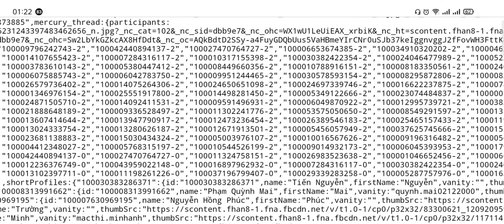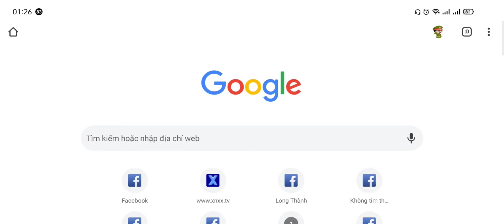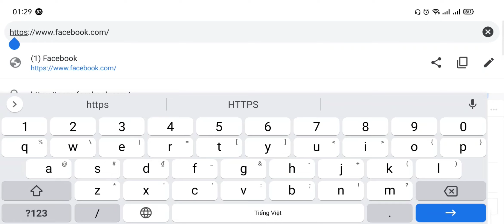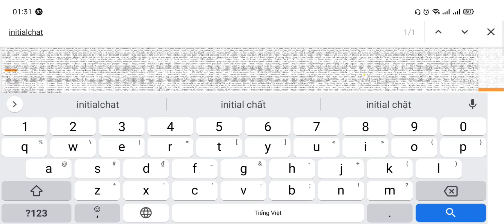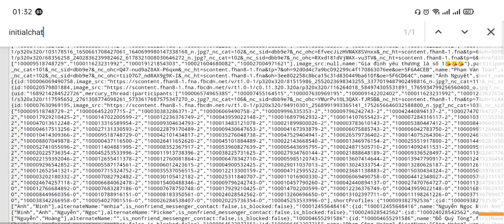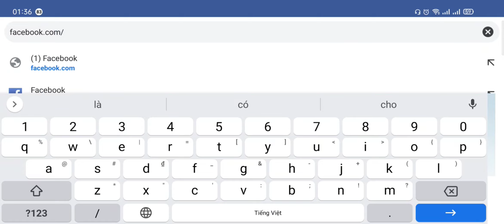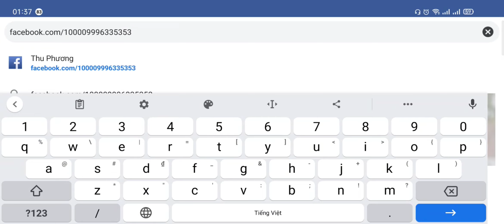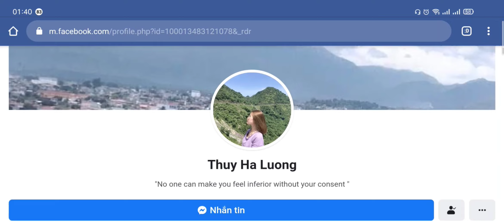Hướng Dẫn Cách Xem Và Kiểm Tra Ai Vào Trang Cá Nhân Facebook Của Mình Nhiều Nhất Bằng Điện Thoại NEW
- 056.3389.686💌 Vất vả chỉ để tăng tương tác giờ đây không còn là nỗi ám ảnh của những người kinh doanh
💌 Với đội ngũ chuyên nghiệp của chúng tôi sẽ giúp sản phẩm / dịch vụ của bạn
🚏Trở nên nổi tiếng và được phổ biến rộng rãi hơn bao giờ hết
🚏Nick chính chủ được bảo đảm an toàn 100%
🚏Khẳng định thương hiệu độc quyền duy nhất
💌  Đảm bảo uy tín 100% , chỉ thanh toán khi công việc đã được hoàn thiện
🔥Dịch Vụ Facebook cá nhân, fanpage FACEBOOK, Instagram, Tiktok với giá cực rẻ dành cho fan của kênh XMD ViP
1️⃣ Facebook
👍 2000 NGƯỜI THEO DÕI GIÁ CHỈ CÓ 139K NGƯỜI THẬT VIỆC THẬT
👉 1k người theo dõi = 80k
👉 1k like Page = 100k
👉 1k member Group = 100k
👉 1k Like post = 50k
✅ Vip like theo tháng = 300k/100 like/ 1 tháng
✅ Vip cảm xúc theo tháng = 350k/100 cảm xúc/ 1 tháng
✅ Combo 5k Like page + 5k Follow + 5k lượt tiếp cận = 259k siêu rẻ
 2️⃣ Instagram
- 1k Follow vĩnh viễn = 139k
- 1k Like vĩnh viễn = 99k
3️⃣ TIKTOK
- 1K Follow Vĩnh Viễn = 99k
- 1K Like tim ❤️ Vĩnh Viễn = 99k
✅ Cam kết Siêu NHANH + Uy Tín + Nhiệt Tình + Chất Lượng + Lâu dài ( XMD ViP )
👉 Bán các đồ từ rương 11 ở ngọc rồng chính ( quần áo găng Kaio, daclic, bạc zelot )
🔥 Các Bạn có nhu cầu Tăng Like, Follow và lượt theo dõi Người Việt trên Facebook cá nhân và fanpage FACEBOOK
👉 hoặc intagram tăng Follow
👉 tiktok TĂNG FOLLOW + Tym
✅ Cam kết Siêu NHANH + Uy Tín + Lâu dài

ĐÂY LÀ CÁCH KIỂM TRA MỚI NHẤT THÁNG 9 / 2020
Cách xem ai thường xuyên vào Facebook của mình bằng điện thoại. BẠN NÀO DÙNG MÁY TÍNH CŨNG CÓ THỂ ÁP DỤNG ĐƯỢC NHÉ 🤙
Do có nhiều bạn yêu cầu, nên video này mình sẽ hướng dẫn các bạn cách kiểm tra xem ai vào facebook của mình nhiều nhất bằng điện thoại, ai thường xuyên vào facebook cá nhân của bạn bằng điện thoại.
Cách làm ở đây là sử dụng hàm "InitialChatFriendsList" để kiểm tra.. Nếu Các Bạn Chưa Hiểu Hay Thắc Mắc Chỗ Nào Thì Cứ Cmt Phía Dưới Để Mình Giải Đáp Giúp Cho Nhé 😉

- Nhấn Nút đăng ký kênh Là Miễn Phí để Xem Và nhận được những Video Miễn Phí Về thủ thuật, phương pháp, kiến thức mới nhất về: Kiếm tiền online, kiếm tiền trên Youtube, thủ thuật điện thoại, thủ thuật Facebook, chỉnh sửa video,... NHÉ

🔥 Kênh Youtube Chất Lượng Full 1080p HD Các Bạn Xem THOẢI MÁI và TẬN HƯỞNG Nha...
🤝 Thanks Kiu Tất Cả Mọi Người Đã Xem Và Luôn Ủng Hộ Cho Kênh
🛑 Tôi Sẽ Sáng Tạo Thật Nhiều Video Hay Hơn, Ngon Hơn Và Độc Lạ Hơn Cho Các Bạn Thưởng Thức Và Đừng Quên Để Lại Like Và Đăng Ký Cho Kênh Nhé!
💲DONATE Yêu Mến Từ Các Bạn ( Bạn Chuyển Khoản Tôi Đều Gim tin nhắn và gửi lời cảm ơn Trước mọi người ❤️🤝 )

✅ Ở Đây Là Số DONATE Qua Ngân Hàng MB Bank: Stk 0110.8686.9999

✅ Bấm Vào Link Ảnh Ở Đây Để Donate Qua Mã QR Của Viettel Pay
✅ Bấm Vào Link Ảnh Ở Đây Để Donate Qua Mã QR Của MoMo

☑️ Bấm Vào Link Ở Đây Để Donate Qua Mã QR Của Zalo Pay
♥️♥️ FAN CHÂN CHÍNH CỦA XMĐ SẼ LÀM GÌ NÈ ?♥️♥️
✔️ Xem Video Từ Đầu Tới Cuối Luôn Để Xa Màn Hình
✔️ Để Lại Bình Luận Nhận Xét Dưới Video
✔️ Share Video Lên Các Group Trên Facebook Cho Tôi Nói Riêng Và Cả Team Của Tôi Nói Chung Nhé.

⚠️ Luôn Đồng Hành Cùng Game Và Các Bạn Trong Suốt Quá Trình Làm Youtuber